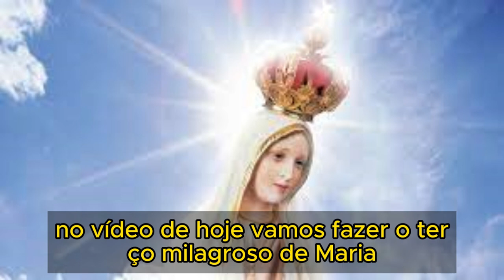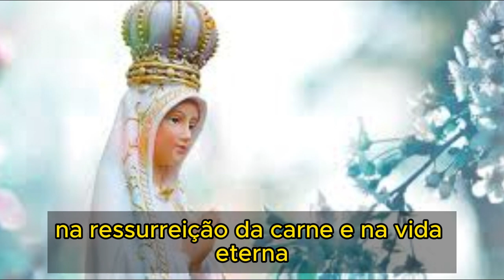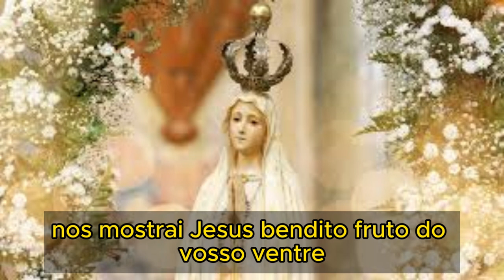TERÇO DE MARIA VALEI-ME PARA ALCANÇAR A GRAÇA DE 3 PEDIDOS CONSIDERADOS IMPOSSÍVEIS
Olá sejam muito bem-vindos ao canal Profeta das Orações, no vídeo de hoje vamos fazer o TERÇO MILAGROSO DE MARIA VALEI-ME para alcançar três graças impossíveis.
Vamos por muita fé iniciar nosso terço Maria valei-me, essa oração poderosa que nos concede três pedidos impossíveis com muita fé. Vamos rezar: em nome do pai, do filho, do Espírito Santo, amém. Faça agora os seus três pedidos considerados impossíveis.
Eu Creio em Deus Pai, todo poderoso, criador do céu, da terra e em Jesus Cristo, seu único filho, nosso Senhor. Que foi concebido pelo poder do Espírito Santo, nasceu da Virgem Maria, padeceu sob Pôncio Pilatos, foi crucificado, morto e sepultado. Desceu a mansão dos Mortos, ressuscitou ao terceiro dia, subiu aos céus e está sentado à direita de Deus pai, todo-poderoso. De onde há de vir a julgar os vivos e os mortos, creio no espírito santo, na Santa Igreja Católica, na comunhão dos Santos, Na remissão dos pecados, na ressurreição da carne e na vida eterna. Amém
Pai Nosso que estais nos céus, santificado seja o vosso nome, venha nós o vosso reino. Seja feita a vossa vontade, assim na terra, como no céu. O pão nosso, de cada dia, nos dai hoje, perdoai-nos as nossas ofensas, assim como nós perdoamos, a quem nos tem ofendido. Não nos deixe cair em tentação, mas livrai-nos do mal, amém.
Glória ao pai, ao filho e ao Espírito Santo, assim como era no princípio, agora e sempre. Amém.
Muito obrigada Nossa Senhora, porque meus pedidos já foram atendidos. Conforme a vontade de Deus e a vossa poderosa intercessão.
Salve rainha, mãe de misericórdia, vida, doçura e esperança, Nossa salve. A vós bradamos os degredados filhos de Eva. A vós suspiramos, gemendo e chorando, neste Vale de Lágrimas, ei-a pois advogada nossa, esses vossos olhos misericordiosos, a nós volvei e depois deste desterro nos mostrai Jesus, bendito Fruto do Vosso ventre. Ó clemente, ó piedosa, ó doce sempre Virgem Maria. Rogai por nós, Santa Mãe de Deus, para que sejamos dignos das promessas de Cristo. Amem
Em nome do pai, do filho, do Espírito Santo. Amém.
Reze o terço de Maria valei-me por 30 dias sem interrupção, de preferência comece a rezar no dia treze e termine no dia treze do mês seguinte.
Musicas: Youtube Library
Prelude de Chris Zabriskie é licenciada de acordo com a licença Atribuição 4.0 da Creative Commons.